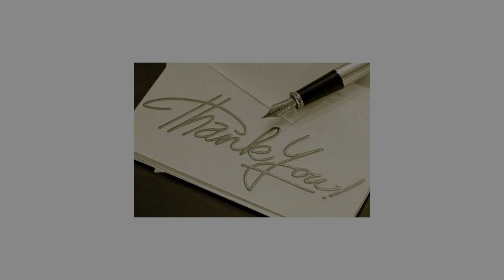Mua đất ở Hà Nội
BÁN TÒA NHÀ CĂN HỘ. Phố Nhật Chiêu, Quận Tây Hồ, Tp Hà Nội.

Diện tích đất: 200.1m2 – Mặt trước: 6,72m - Mặt sau: 6,77m - Hướng: Đông Nam. Diện tích xậy dựng: 120m2 x 5 tầng.

Thông tin tòa nhà có 5 căn hộ dịch vụ cho người nước ngoài thuê.
* 1 Căn hộ có diện tích 50m2 thiết kế 1 phòng ngủ, 1wc. Giá cho thuê 500$/1tháng.
* 4 Căn hộ có diện tích 120m2 thiết kế 2 phòng ngủ, 2wc. Giá cho thuê 900$/1tháng.
Căn hộ được đầu tư đầy đủ nội thất và trang thiết bị hiện đại, các căn hộ đang cho người nước ngoài thuê ở dài hạn từ 6 tháng đến 3 năm.

Vị trí: Phố Nhật Chiêu giao nhau với Phố Lạc Long Quân, Phố Trịnh Công Sơn, Phố Âu Cơ. vị trí tòa nhà gần 3 khách sạn 5 sao tại Hà Nội. Khách sạn Sheraton Hanoi Hotel, Khách sạn  Inter Continental Hanoi & Khách sạn Fraser Suites Hanoi. BÁN TÒA NHÀ CĂN HỘ. Vị tòa nhà mặt Phố và mặt Hồ Tây, giao thông thuận lợi, các dịch vụ như cafa, quán ăn, nhà hàng, khách sạn, công viên……

* Phố Nhật Chiêu đi Sân Bay Nội Bài 18 km.
* Phố Nhật Chiêu đi Sân vận động Mỹ Đình 10 km.
* Phố Nhật Chiêu đi Hồ Hoàn Kiếm 6,0 km.
* Phố Nhật Chiêu đi Công viên nước Hồ Tây 300m.
* Phố Nhật Chiêu đi nhà hát lớn Hà Nội 6km.